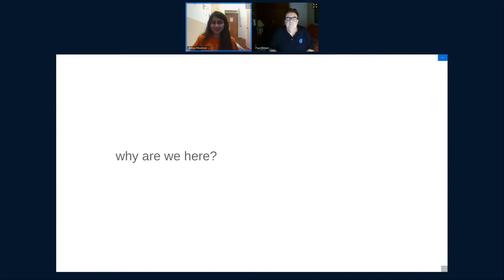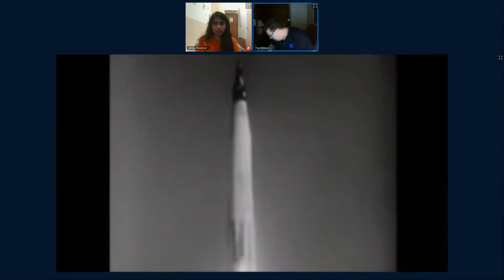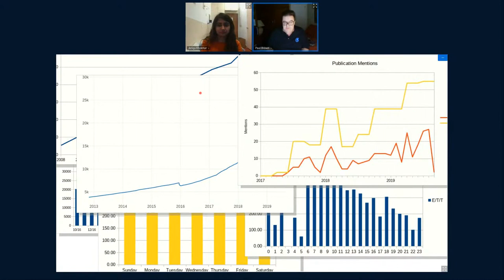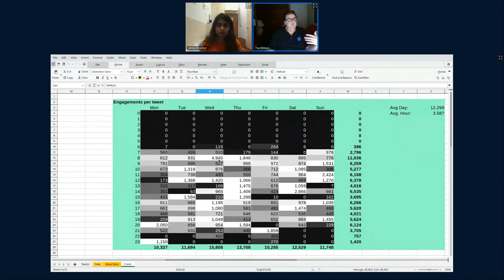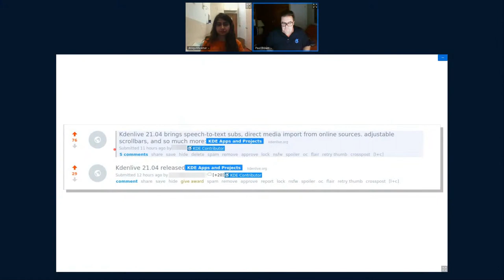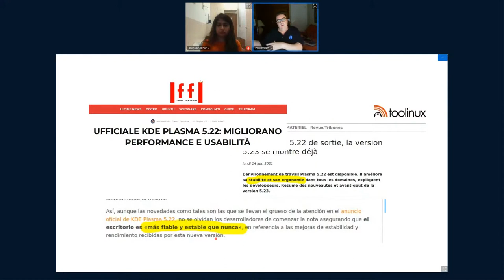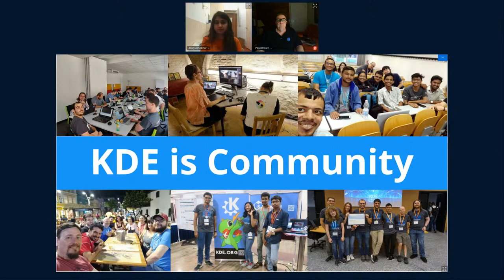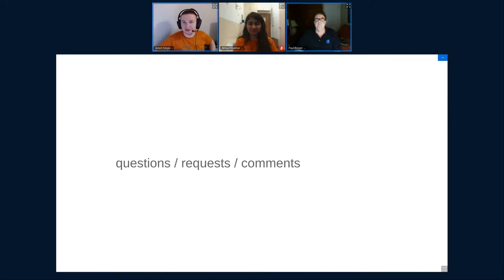Akademy 2021 - Promo as a Service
By Aniqa Khokhar & Paul Brown
In this talk, attendees will learn about the services the Promo team offers projects and how they can benefit from them.